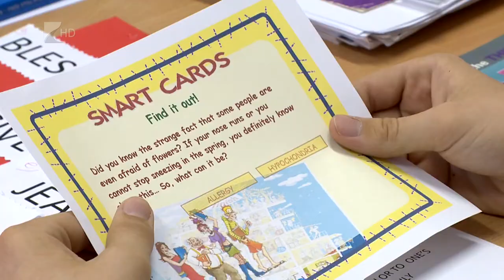Ingyenes nyelvvizsga - Kölcsey Tv